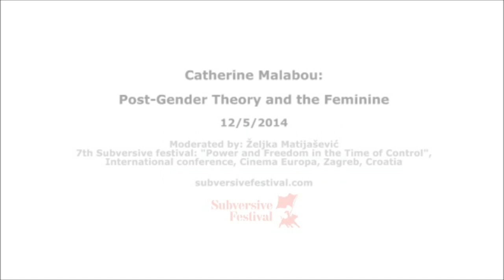Catherine Malabou: Post-Gender Theory and the Feminine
12/5/2014, 21:00h, Cinema Europa, Zagreb, Croatia
International Conference, 7th Subversive festival: "Power and Freedom in the time of Control"
Moderator: Željka Matijašević

Starting with Sartre's essay Anti-Semite and the Jew, in which he defines the Jew negatively as a creation of the anti-Semite, I will use the same method and ask myself whether the feminine could be understood in a non-essentialist way, as the creation of machism and anti-women violence. I will also question the tendency to erase the categories of the feminine and masculine in gender theory, and examine whether this gesture of erasure is a part of that same violence.

Catherine Malabou
Professor in the Philosophy Department at the Centre for Research in Modern European Philosophy at the Kingston University. Central to Malabou's philosophy is the concept of "plasticity," which she derives in part from the work of Georg Wilhelm Friedrich Hegel and from medical science. Her book, Les nouveaux blessés (2007), concerns the intersection between neuroscience, psychoanalysis, and philosophy, thought through the phenomenon of trauma. Coinciding with her exploration of neuroscience has been an increasing commitment to political philosophy. This is first evident in her book What Should We Do With Our Brain? and continues in her book on feminism (Changer de différence, le féminin et la question philosophique, Galilée, 2009).